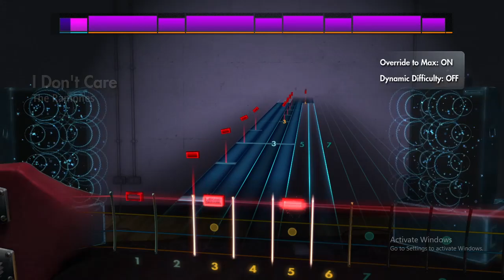"I Don't Care" Ramones - Rocksmith 2014 (Bass) CDLC